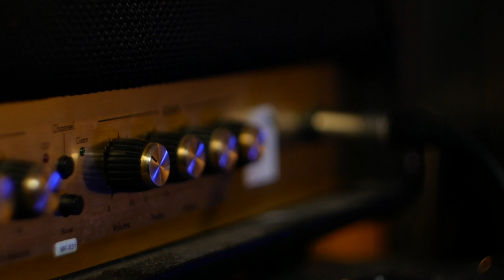The Nietzsche [ Live @ Quiet Sessions ]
Quiet Sessions Studio presents The Nietzsche performing live.

Timeline:
0:19 - Mayakovsky pt. 1
2:57 - Mayakovsky pt. 2
4:37 - Interview 1
8:12 -  Mayakovsky pt. 3
10:35 - Interview 2
13:31 -  Mayakovsky pt. 4
16:28 - Interview 3
21:56 -  Mayakovsky pt. 5

Host: Oleksandr Nos
Recording Engineer: Gene Isenko
Mixing & Mastering: Oleksandr Nos
Cameras: Gene Isenko & Oleksandr Khomenko
Video Post Production: Gene Isenko
Backstage: Marharita Govorova